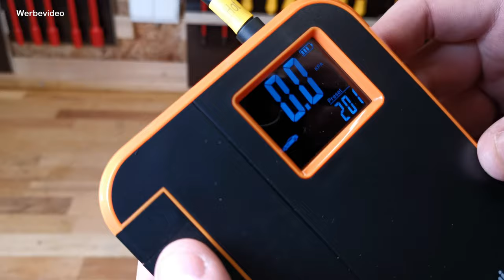Für jeden was dabei: Woowind Akku Luftpumpen BP118, DP3 und LP1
In diesem Video stelle ich dir die aktuelle Akku
Luftpumpenserie von Woowind vor.
Ich bin mir sicher, da ist auch für dich etwas dabei:

*Hier kannst du dir die LP1 bestellen:

*Hier kannst du dir die DP3 Cube bestellen:

*Hier kannst du dir die BP188 bestellen:

*Hier ein passendes Netzteil:

*Winkeladapter Autoventil:

*Hier ein passendes Adapterset für Fahrradventile:

und anderen.